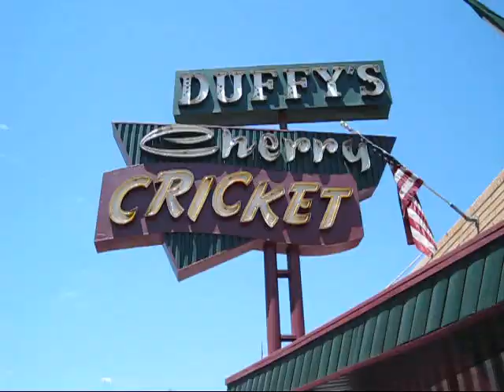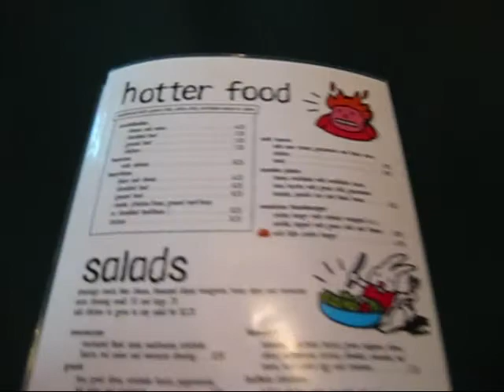2010 Revival Ridge Colorado Tour 06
2010 Revival Ridge Colorado Tour 06